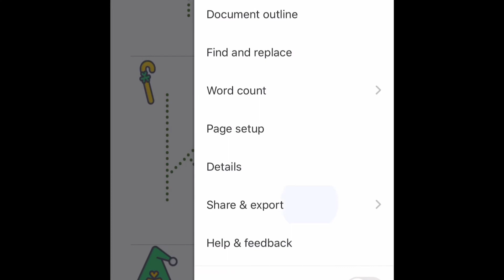Saint Patrick’s Day, alphabet tracing, handwriting, A to Z alphabet, printable dash cards TPT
Take a look on a great activity to practice your alphabet A to Z lower and upper case alphabet in saint Patrick’s Day

Etsy Shop

For $1.25  at my Teacher pay teachers store
and I will send you an updated email if I make updates.

Take a look in my store for much more very cheap educational worksheets
I do custom order too

Cheap laminating sheets

Laminating machine

Printer paper